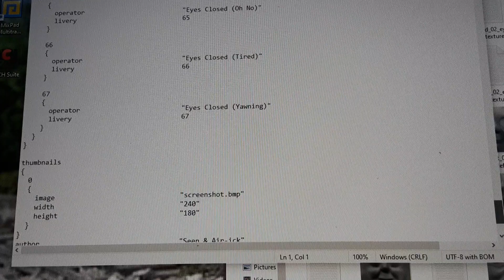How do i Fix This?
Do i Type Texture in the bmp?